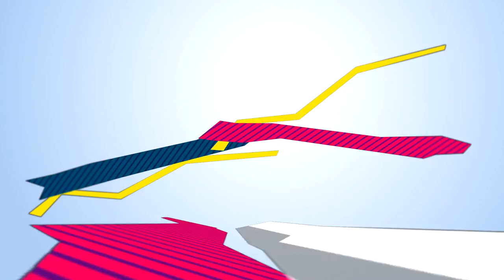DJ Combo & DJ Martz feat. Timi Kullai - Bright Side Of Life (Martik C Remix) (Unofficial Video) HD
DJ Combo is back with great, commercial, radio ready song „Bright Side Of Life“.

For the collaboration for this song, DJ Combo & DJ Martz have invited Timi Kullai, a great songwritter and singer from Hungary. Timi has a special and unique voice, she is known from her work with B.G. The Prince of Rap and many other artists.

„Bride Side Of Life“ is a song about possitive aspect of life.

On the single you will find also top remixes in different styles, produced by great music producers from Poland, Mexico, Germany, Ukraine, USA.